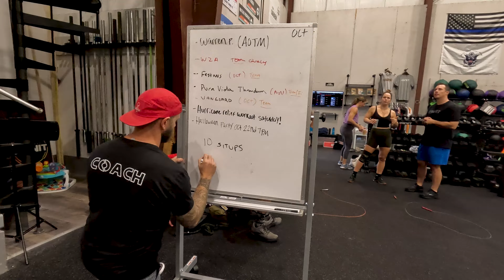Gym Interview + B-rolls + voice over